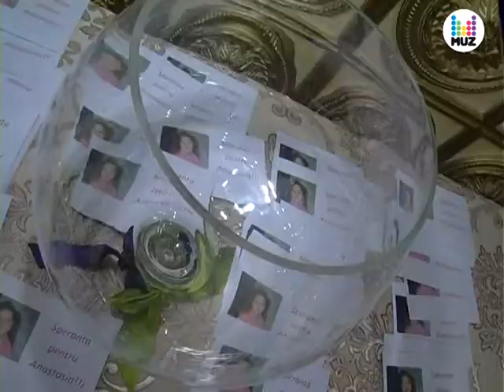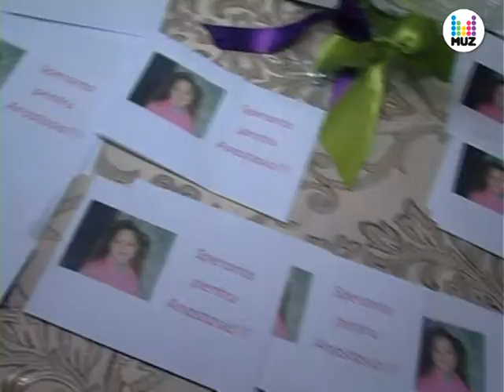Красота спасёт мир! MUZTV Moldova PRO-NEWS